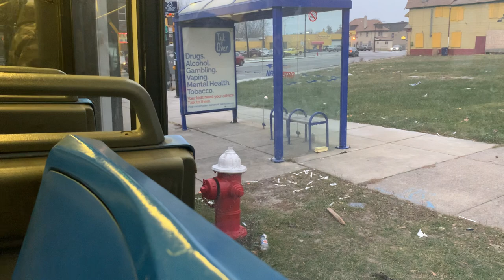NFTA Metro Ride Bus #2210 2002 GILLIG Route 23 To Bailey Abbott